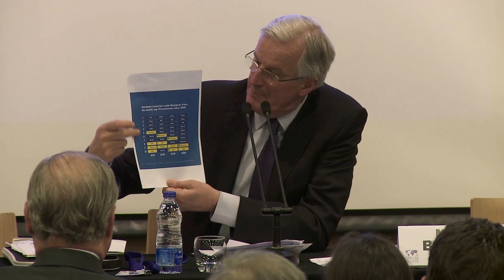Allocution de clôture : Quelle feuille de route pour l'Europe ?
La clôture du colloque de l’Europe des Citoyens et de l’IRIS a porté sur les perspectives politiques, économiques et environnementales tout en proposant une nouvelle stratégie en matière de politique étrangère.
Lors de son discours, Michel BARNIER, a mis en exergue la question d’une politique plus harmonisée afin d’étendre les intérêts des politiques nationales au niveau de l’Union Européenne.